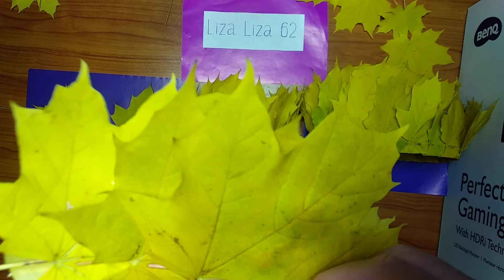КАК СДЕЛАТЬ КОРОНУ ИЗ ЛИСТЬЕВ КЛЁНА /флористика /How to make a crown of leaves /floristry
Осень дарит нам множество красок и всегда есть возможность сделать что-то интересное.
 Давайте сделаем из КЛЕНОВЫХ ЛИСТЬЕВ из этого волшебного материала красивую КОРОНУ👑.
 1.Берём кленовые листья 🍁🍁🍁🍁🍁🍁🍁🍁🍁🍁🍁🍁🍁🍁🍁🍁🍁🍁🍁🍁🍁🍁🍁 🍁🍁🍁🍁🍁🍁одного размера.
 2.От ножек листьев отрежем или отломаем толстые кончики.
 3.Сгибаем лист параллельно центральной жиле на расстоянии около 1 см. от неё.
 4.И теперь второй лист "стежками " "пришиваем" к первому вдоль этой жилы. Достаточно двух стежков.
 5."Пришиваем" второй лист двумя стежками .
 6.Второй лист подгибаем по уровню изгиба первого листа.
 7.Затем третий лист  "пришиваем" двумя стежками ко второму листу вдоль центральной жилы.
 8.Третий лист поднимаем по уровню изгиба второго листа.
 9.И повторяем процесс с четвертым  и последующими листами.
10. Получается вот такая красивая лента ( почти "орденская лента").
  11.Длину  этой ленты подбираем по подходящей голове.
 12. Закрепляем периметр КОРОНЫ👑 в кольцо":
ножкой" первого листа🍁 двумя "стёжками" "пришиваем" первый лист к последнему листу🍁 вдоль центральной жилы.
Можно "пришить" двумя стежками
срезанной плодоножкой первый лист к последнему листу .
 КОРОНА👑 из  ЛИСТЬЕВ КЛЁНА 🍁🍁🍁🍁🍁🍁🍁🍁🍁 ГОТОВА.
   Можно её водрузить на голову и насладиться осенней сказкой.
 Такая Корона 👑 подойдёт к любому осеннему празднику.
   Её можно сделать вместе с детьми гуляя по парку.
    Попробуйте.
 Им точно понравится.
   Думайте сами, решайте сами ...
    ВСЕМ УДАЧИ!

КАК СДЕЛАТЬ РОЗУ🌹 ИЗ ЛИСТЬЕВ КЛЁНА 🍁🍁🍁🍁🍁🍁🍁

ТРИ ВАРИАНТА ПОДЕЛОК ИЗ КЛЕНОВЫХ ЛИСТЬЕВ 🍁🍁🍁🍁🍁